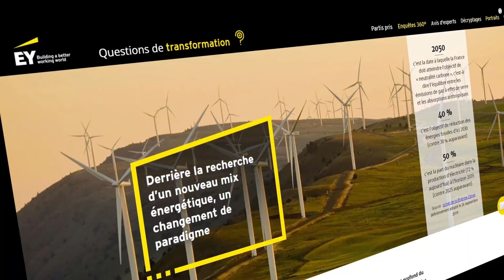Story Jungle is a global content marketing agency specialized in corporate and B2B influence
Complex subjects ? Multiple internal and external constraints? Demanding premium & B2B targets? We're the agency for you! Let's work together to create content that will make you stand out from the noise.

Story Jungle has a specialist team dedicated to leveraging maximum potential from the LinkedIn platform. As a marketing certified content partner, Story Jungle benefits from specialist training, exclusive insight into LinkedIn data, access to new features launched and tested in pilot, along with to its special reports and R&D briefings.